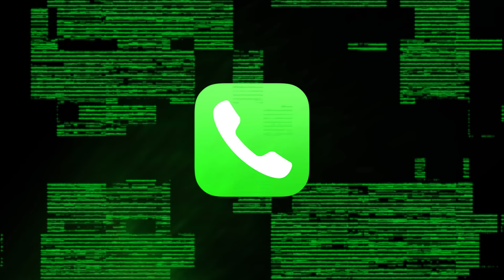Xanman - Gucci Down (Official Music Video) Dir.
Directed and edited by Wax Bando